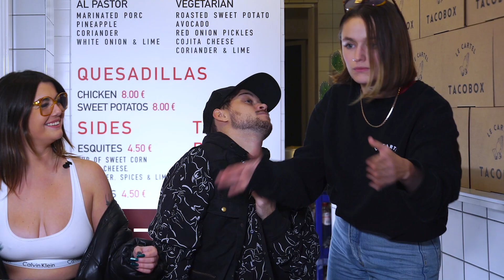Mona'ppétit Show (Épisode 3) : On mange mexicain et ça pique DE OUF 😱 !! FT. David Rodriguez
On mange mexicain avec David et ça pique de ouf !! On n’était pas prêt pour ça ! 😱
Cette semaine, on vous embarque pour le Mexique. Tacos, Quésadillas et Guacamole c’est le must de la bouffe mexicaine. À travers cette vidéo vous allez découvrir des recettes plus épicées les unes que les autres. On vous souhaite une bonne dégustation. THIS IS SO HOT ! 🔥

We eat Mexican with David and it's super spicy  !! We weren't ready for this! 😱
This week, we go to Mexico. Tacos, Quesadillas and Guacamole are the best of Mexican food. Through this video you will discover recipes more spicy than the others. We wish you a good tasting. THIS IS SO HOT! 🔥

Voici l’adresse du restaurant - Rue général Leman 19, 1040 Etterbeek.

Si vous voulez nous retrouver